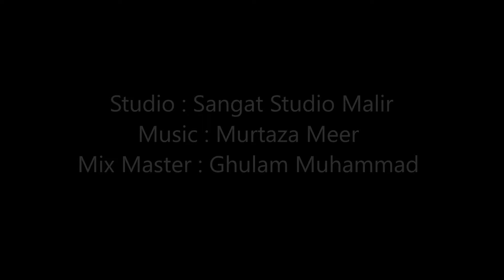Balochi Song | Baanor en Maroochi | Balochi Wedding Song | New Balochi Song 2023 | By Asad Maliri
Song Title : Baanor en Maroochi
Poet : Waseem Humrani
Studio : Sangat Studio Malir
Mix Master : Ghulam Muhammad